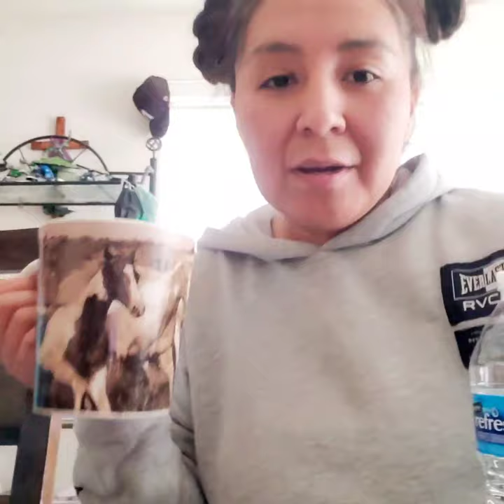Day TWO of Quarantine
morning exercise

special guest, my nephew, Mason Dalton.